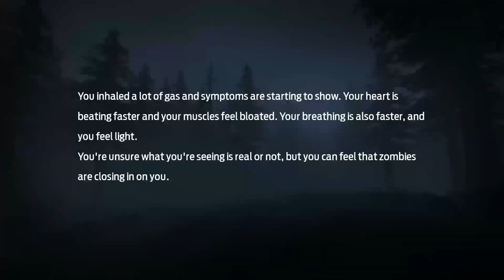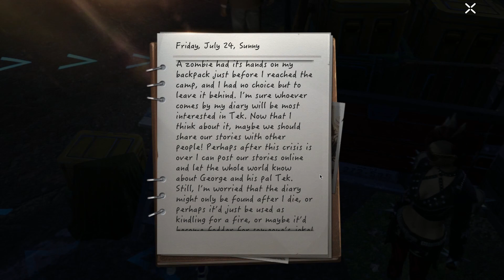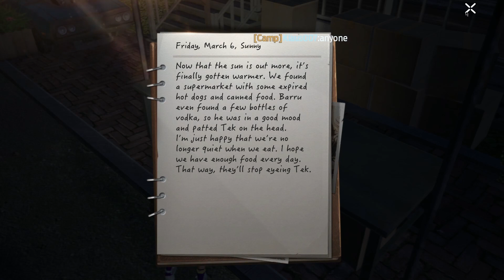Undawn [Side Mission] Distress Call & Your Name || Walkthrough || Cutscenes || Storyline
Distress Call: After the disaster Reivers took away Lumos sanka’s wife and daughter. After he found their remains washed up by river he changed completely.

Your Name: Remember seeing a dog named Tek in Ravens Shelter. It’s his story.